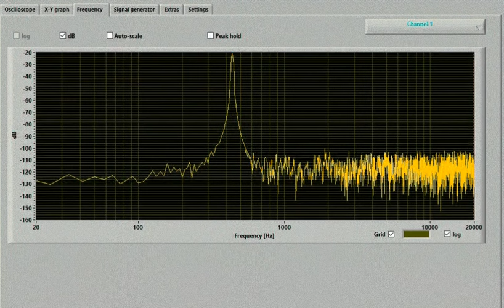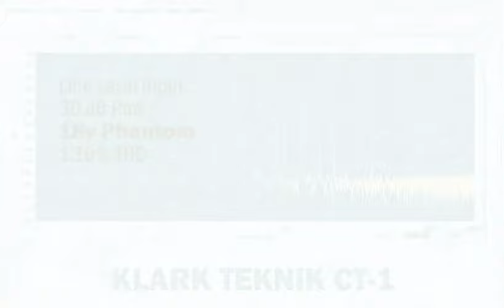Locomotive Audio Copperline and its effect on popular mic boosters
This video highlights how varying the phantom power voltage sent to mic boosters can affect their output distortion.